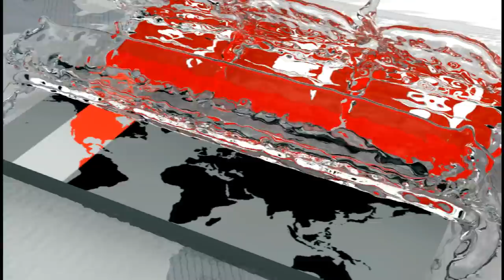সান্ত্বনা শুধুই সাকিবের সেঞ্চুরি! | বিগ ম্যাচে মুখোমুখি ভারত-অস্ট্রেলিয়া | Ind vs Aus Cricket